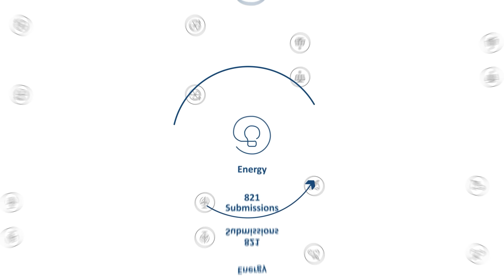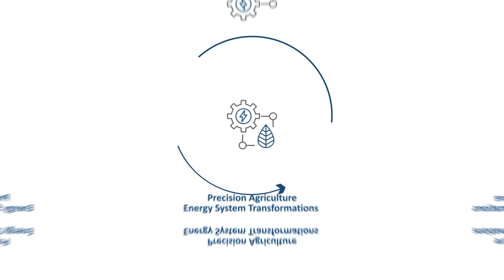Submission Trends 2026 Cycle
A record-breaking year for global innovation.

We’ve received the highest number of submissions to date – 7,761 entries from 173 countries – each proposing bold, practical solutions across six categories: Health, Food, Energy, Water, Climate Action and Global High Schools.
This unprecedented response reflects the growing momentum behind sustainability efforts worldwide. From grassroots pioneers to frontier technologies, innovators everywhere are stepping up to drive meaningful change for people and the planet.
Thank you to all who submitted. Finalists will be announced in October.